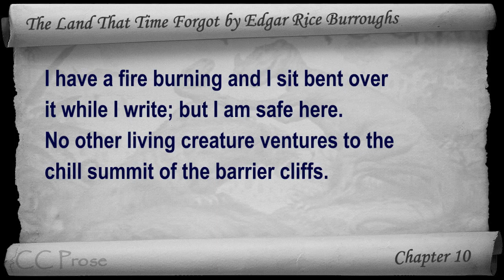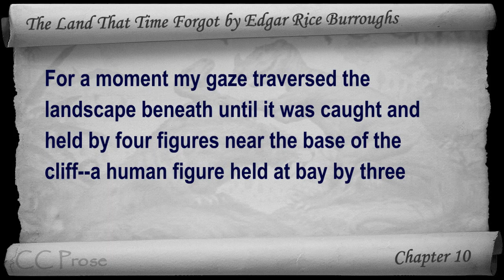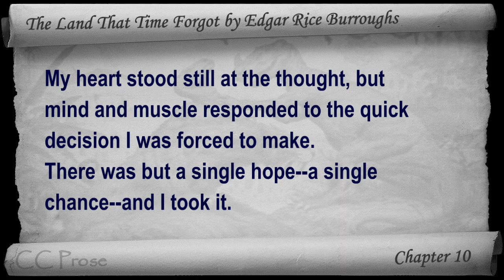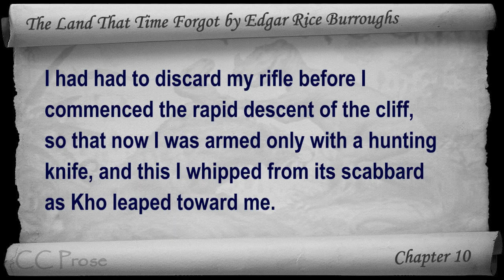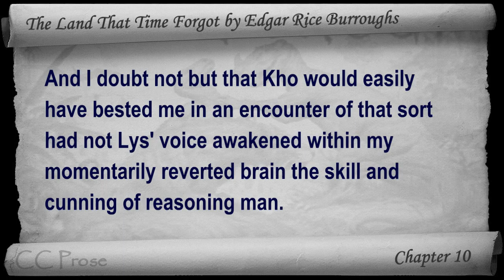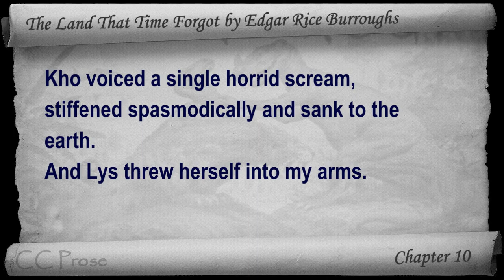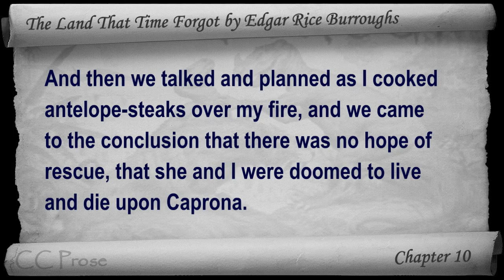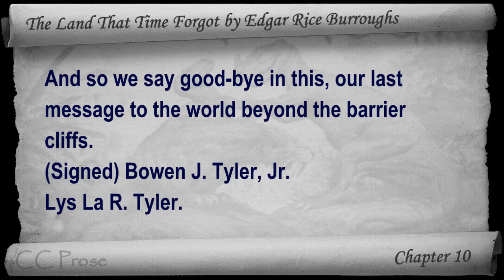Chapter 10 - The Land That Time Forgot by Edgar Rice Burroughs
Chapter 10. Classic Literature VideoBook with synchronized text, interactive transcript, and closed captions. Audio courtesy of Librivox. Read by Ralph Snelson.